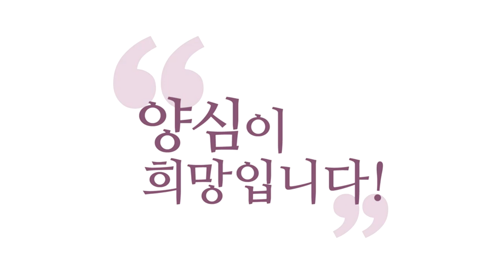[3분 인문학] 박문약례(博文約禮), 방대한 정보와 간략한 실천지침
제 강의를 잡다하게 들으시되
여러분 다 모두에게 해당합니다.
제 강의 즐기는 법이 잡다하게 들으시되
요약은, 마지막 마무리는요.
14조 제가 낭송하는 걸 듣고
마무리하시면 좋겠어요. 저는 권해봅니다.
제 강의나 책을 다양하게 즐기시되
마무리는 홍범 14조로 하시면
옛날 공자님께서 안자를 가르칠 때
이렇게 가르쳤다고 하죠. ‘박문약례(博文約禮)’

많은 글로 넓게, 정보는 넓게 주셨지만
사고의 폭을 확장해 주셨지만
약례(約禮), 실천지침으로 요약해 주셨다.
저는 똑같아요. 수많은 책과 강의
경전으로 여러분을 인도하고
여러분의 정보와 지식을 넓게 만들어주겠지만
실천지침은 14조로 요약해 드릴 겁니다, 박문약례.

이게 논어에 나온 말이죠. 안자가 감탄한 거죠.
‘공자님이 나를 이렇게 가르쳐 주셨지’ 하면서.
수많은 영적 정보를 주시되
실천지침은 딱 요약해 주셨어요.
바로, 바로 실천할 수 있게.
정보를 많이 주고 ‘해보라’ 그러면 못 해요.
실천지침은 딱 간명해야 해요.
박문약례 ‘지식은 넓게, 행동은 예의 바르게’
예절로 행동을 요약해 줬다는 거예요.
실천, 실천지침은 간략해야 해요.

글은 정보는 방대해야 하고
실천지침은 간략해야 해요.
박문약례는 그겁니다.
정보는 방대해야 해요.
영적 정보는 방대해야 하고, 치밀해야 하고
정밀해야 하고, 꼼꼼해야 하지만
실천지침은 간략해야 한다.마무리는 14조.